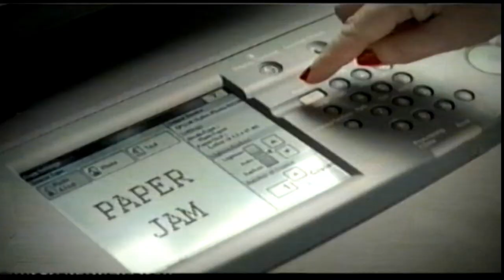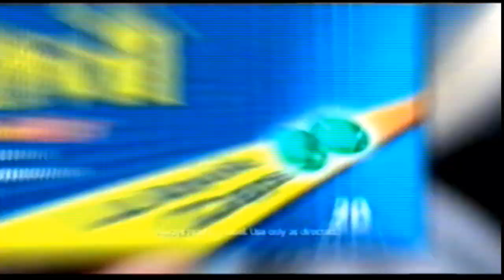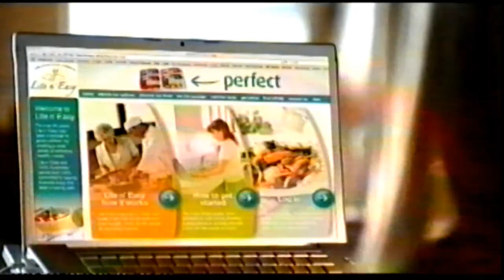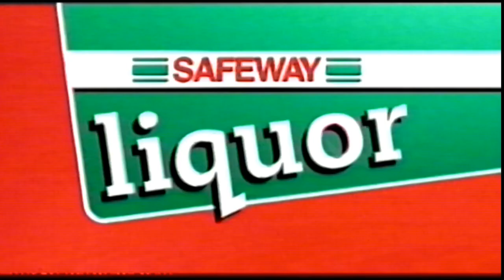Channel 10 ads 2009 part 1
Block 1
-merlin promo
-U
-Head and shoulders
-Fashion Brands Collective
-Woolworths Everyday Rewards
-Harris Scarfe
-Olay
-Hungry Jacks
-7pm project (promo)
Block 2
-Hungry Jacks
-Reflex
-Advil
-Ice Age
-Maltesers
-Clive Peters
-Herbal Essences
-Saturday Football Promo
Block 3
-Wicked
-Bedshed
-Lite And Easy
-Vista
-Pizza Hut
-Wendys
-Woolworths Liquor
-Freedom
-Australian Diamonds Netball
-Godfreys
-Car City
-KFC Melts
-Talkin Bout Your Generation Promo